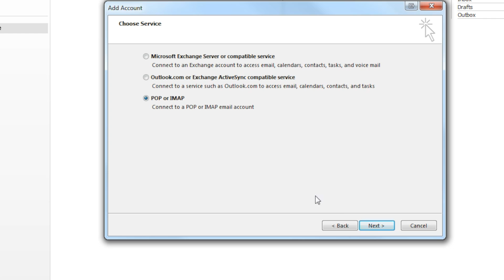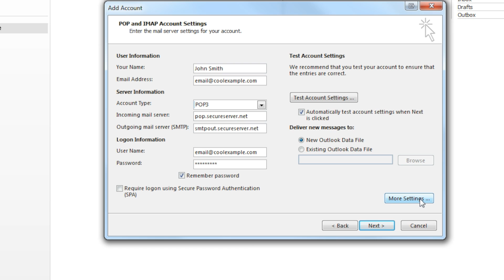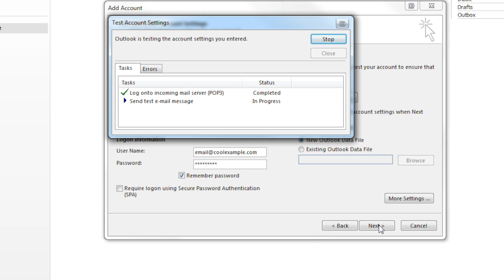Outlook 2013 Windows